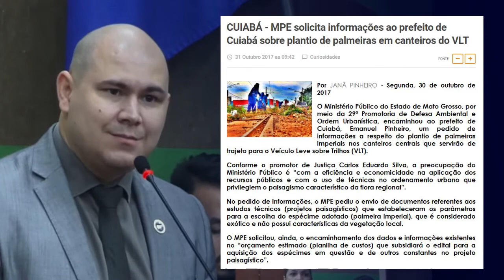Parece piada né: Emanuelzinho pede explicações de Moro e Prefeito cobra VLT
Não é pra rir não, mas o Emanuelzinho, Deputado Federal, pede explicações do Moro, mas não pede explicações do vídeo do paletó do pai.

Enquanto isso o pai Prefeito Emanuel, envolvido no rolo do paletó que o ex-governador Silval disse que era propina, cobra o Governador Mauro Mendes para terminar o VLT, que notícias afirmar ter sido roubado para propina.

Enfim, é o poste mijando no cachorro.

Vereador Abilio Jr.